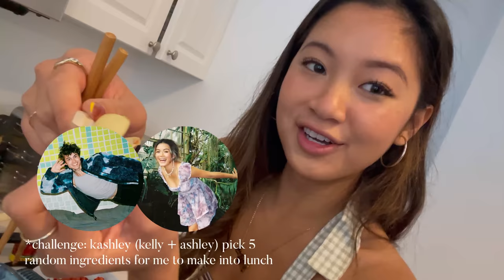making vegan food for my friends with no recipe lol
00:29 Kelly and Ashley pick 5 random ingredients
03:28 Cooking time
07:43 Lunch time
08:41 Group taste test